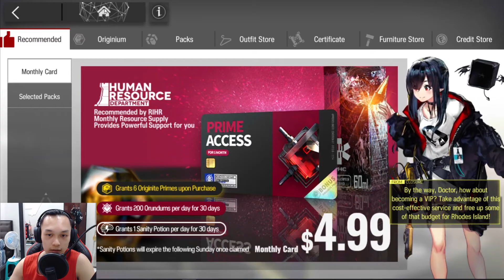SUMMON 40 KALI DAPET APAAN NIII !! ARKNIGHTS Indonesia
Ini adalah Game ARKNIGHTS INDONESIA. Di video ini, gw mencoba untuk summon unit karena bannernya itu menarik banget, ada silverash, chen, Eyla, Angelina, Saria, sama Siege sebagai bintang 6nya. Dapet gak ya?? Yuk ditonton video game ARKNIGHTS Indonesia dari KidiForzand

Mau denger gw nyanyi gak jelas?

ARKNIGHTS Indonesia Walkthrough Gameplay #1